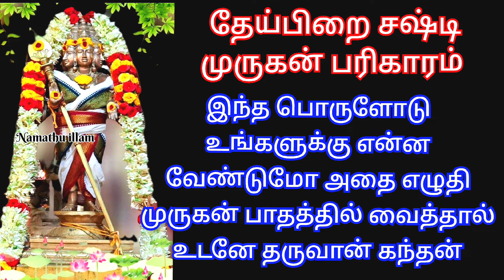29.05.24 புதன் தேய்பிறை சஷ்டி முருகனிடம் இப்படி எழுதி உங்க வேண்டுதலை வைத்தால் உடனே நிறைவேற்றுவார்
சஷ்டி விரதம் இருக்கும் முறை தேய்பிறை சஷ்டி முருகன் பரிகாரம் சஷ்டி முருகன் பரிகாரம்